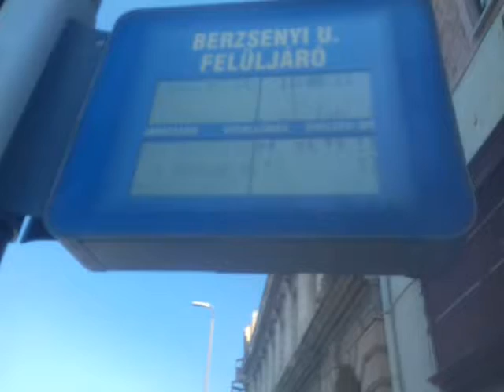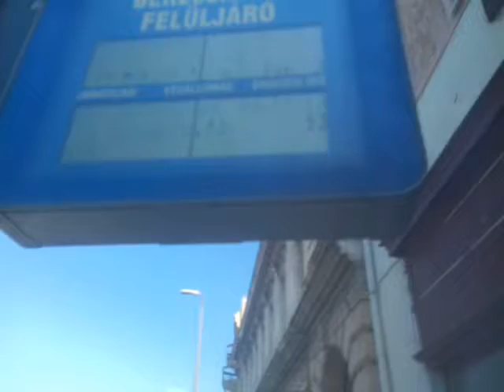Országos körút 28.rész (A kaposvári Bezsenyi utca ,felüljáró megáálóhely)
Bocsi srácok nem tudtam elköszönni mert leált a telefonom kamerája.